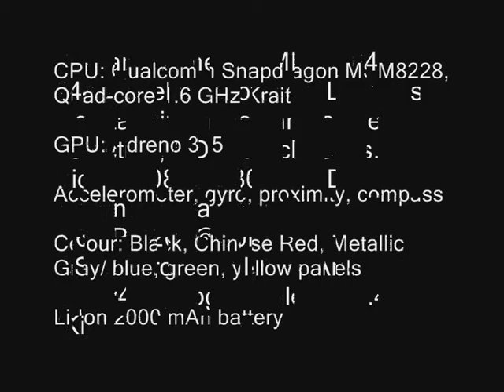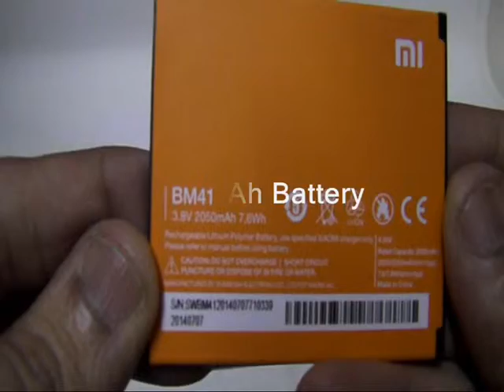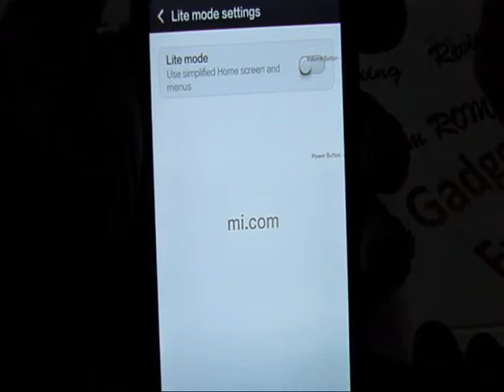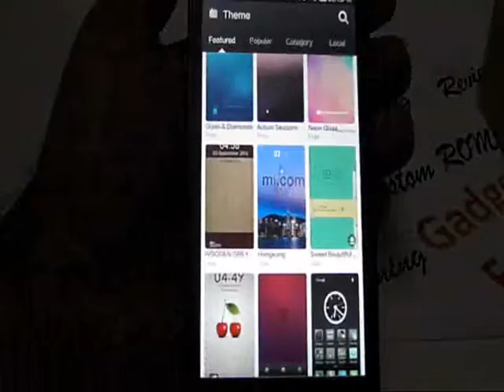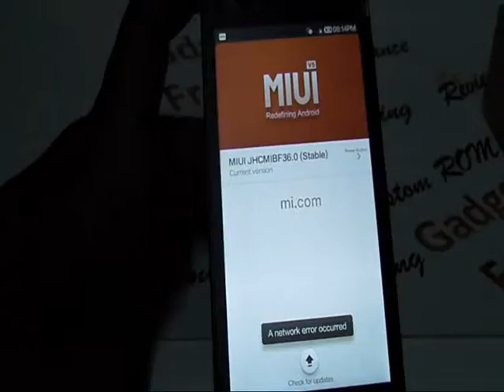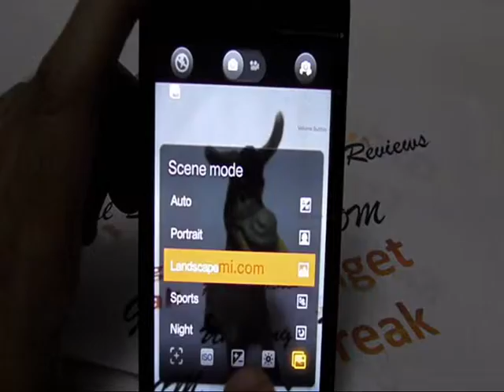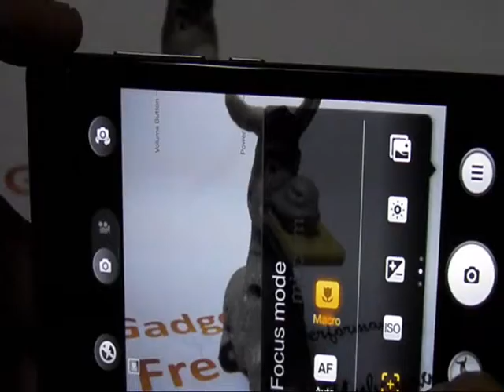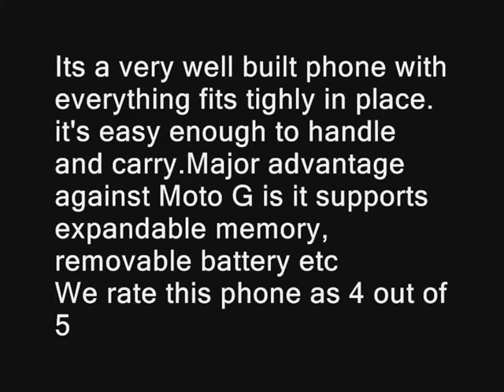Xiaomi Redmi1s unboxing and camera review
Unboxing and camera review of Xiaomi Redmi 1s